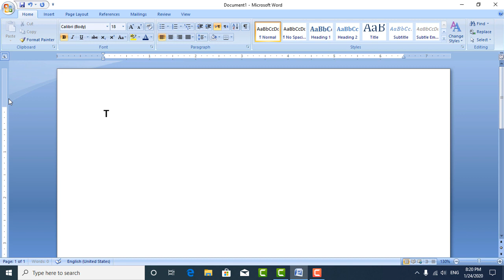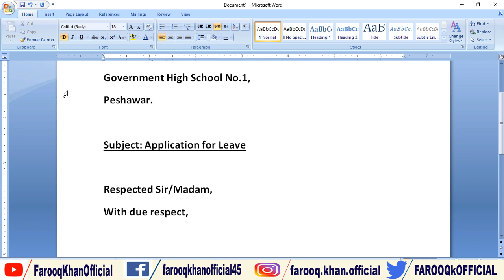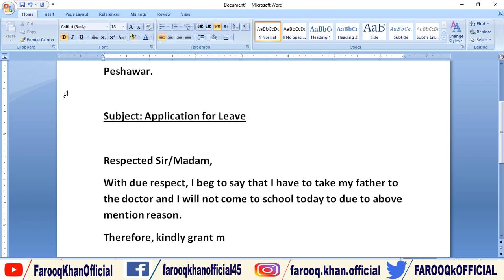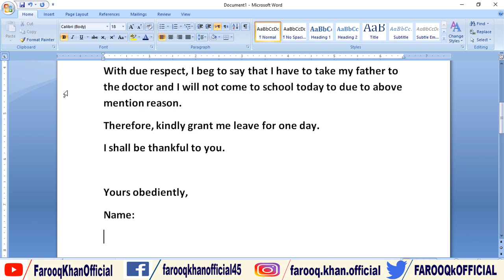How to write Leave application | Writing leave application for School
Questions And Queries Also Solved About:
How to write Leave application
Writing leave application for School.
How to write leave application for school.
How to write school leave application.
How to write school leave application in English.
How to write school leave application to the principal.
How to write leave application for school in english.
How to write leave application to the Principal.
How to write absent leave application for school.
How to write absent application for school.
How to write absent leave application in English.
Writing leave application for school in English.
Leave application for school in english to the principal
Leave application for school in English.
Leave application for school.
school leave application to the principal.
school leave application in English.
school leave application
School absent application to the principal.
School absent application in English.
School absent application.
Absent application for school in english
Absent application for school.